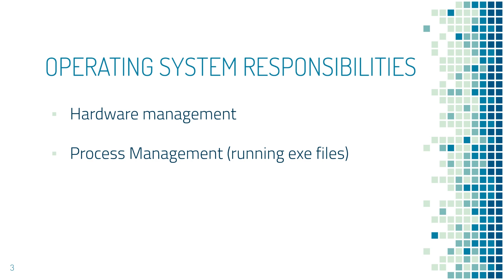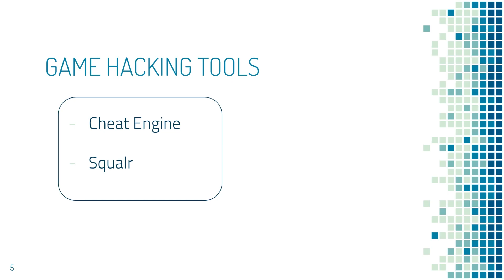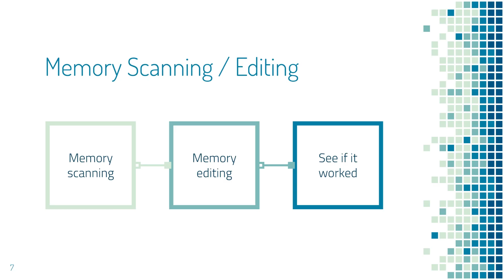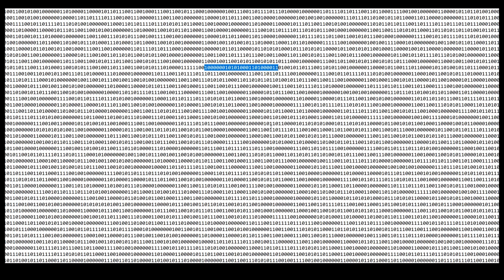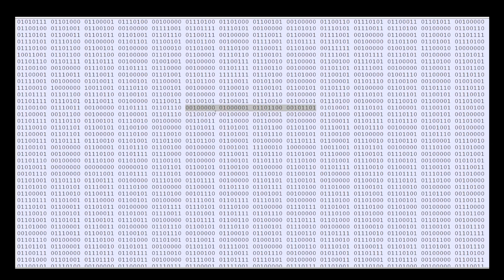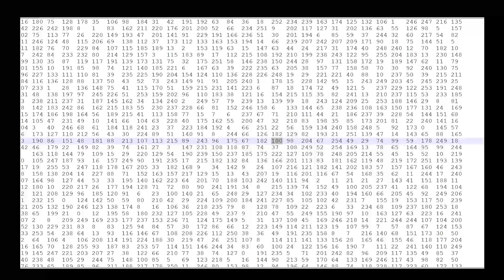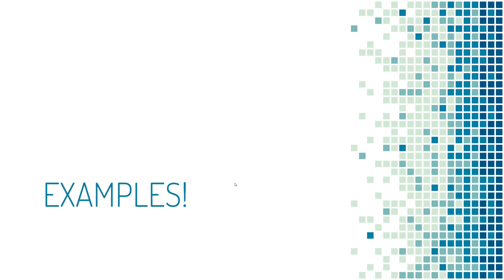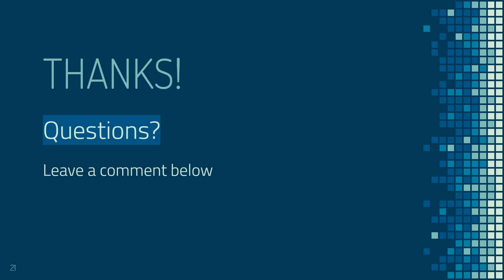CS420 - 2 Memory Editing 1 - Game Hacking Course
In this CS420 - 2 Memory Editing 1 - Game Hacking Course tutorial you learn how the key and fundamental concepts of memory editing.

A memory editor helps game hackers understand the operating system and allows game hackers the opportunity to perform memory scanning. Learning how to hack memory is a foundation in game hacking. Many elite hackers across the world such as, nations state hackers, black hat hackers, penetration testing professionals, and game hackers know how to use these concepts in order to carry out some of the most advanced and biggest hacks in the world. This CS420 course will allow you to develop the fundamental concepts which will help you on your journey to being like those elite memory editing hackers.

Using advanced reverse engineering tools such as Cheat Engine, and the CS420 game Squalr you can learn game hacking in a fun, easy, and practical way. Learn how to hack games should be a fun experience and Squally intends to make that the fundamental ethos of all these game hacking tutorials. Guided hacking aims to create the best and most straight forward game cheats tutorials.

In this game hacking tutorial you will learn the following concepts:

. How to use Cheat Engine
. Memory editing
. How to use Squalr
. How to use reverse engineering skills

On completion of this memory editor tutorial you will have an fundamental and base knowledge understanding of what it takes to hack memory and how you can take advantage of these skills to hack an operating system of your choosing. Once you are comfortable with these skills you can continue your studies on Cheat Engine and Squalr further and take these game hacking skills to other games and remain ahead of the mediocre gamers who do not know how to hack operating systems. Guided Hacking hopes you enjoy this how to hack games tutorial and you continue to develop your skills.

We have been working with Zac to help promote Squally for the past year, we think it's an awesome tool that has a lot of potential.  Our support has come full circle and now Zac is putting a game hacking course together with GH.

Squally is a 2D puzzle RPG game that teaches video game hacking -- WITHOUT boring lessons, lectures, nor the need for prior experience. Instead, Squally teaches hacking through fun engaging puzzles where learning is a by-product.

This is not crappy education software masquerading as a game. Entertainment and education are equally important, and this game won't disappoint.

A 12 year old should be able to complete the main storyline in this game. For the more hardcore players, there will be more challenging side content. Topics such as data types, data structures, bin/dec/hex, and x86 assembly are gradually introduced through puzzles and gameplay.

In other words: this game teaches you the hardest parts of computer science in the coolest way possible.